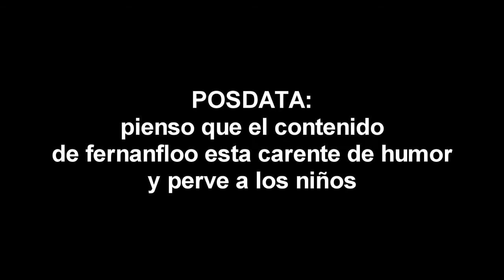TOP 7 VILLANOS DE VIDEOJUEGOS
INFORMACIÓN QUE TE INTERESARA (contengo un mini-chiste)

No quiero recoger el jabón